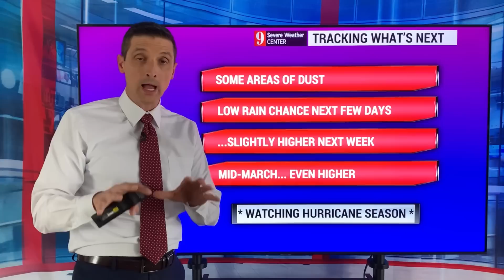Storm Track Changing!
This time of year, the storm track changes! Most of the rain, severe storms, and flooding, is way up to the north. Across the Caribbean, they'll be some areas of rain. The highest chance will be south of Trinidad & Tobago.

We are about 3 months away from Hurricane Season. I'm monitoring the overall conditions closely as we get closer.